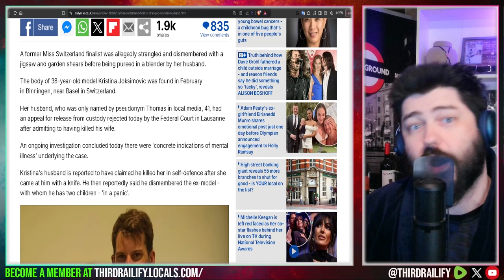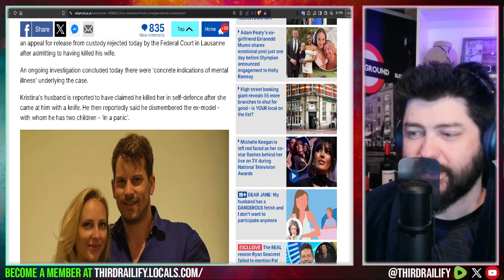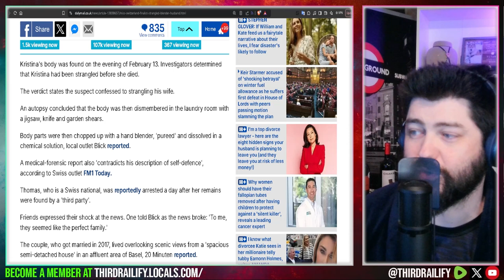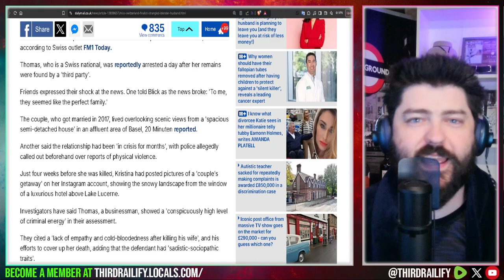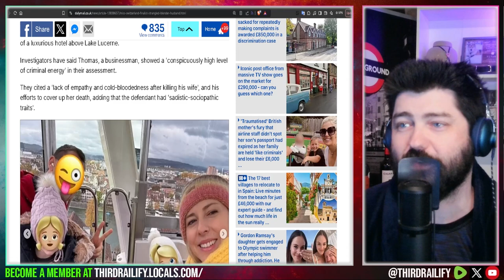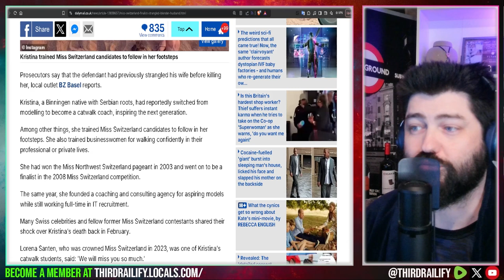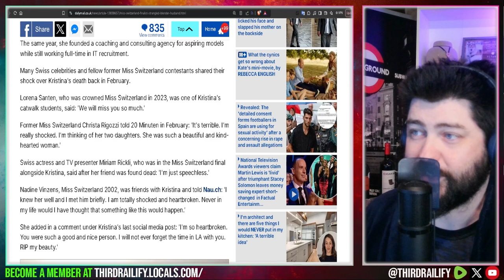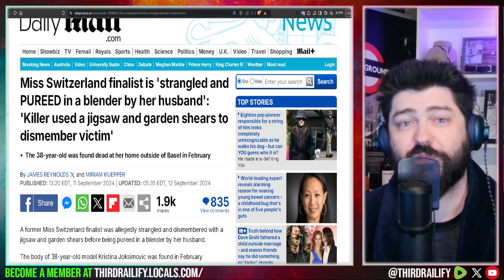Miss Switzerland finalist is 'strangled and PUREED in a blender by her husband'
A former Miss Switzerland finalist was allegedly strangled and dismembered with a jigsaw and garden shears before being pureed in a blender by her husband.